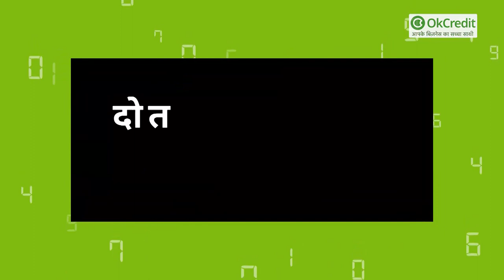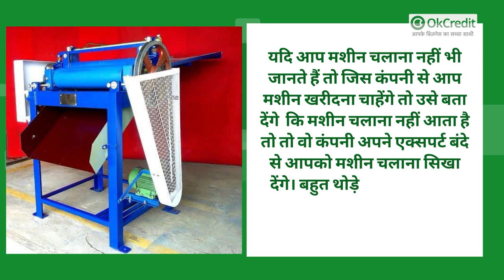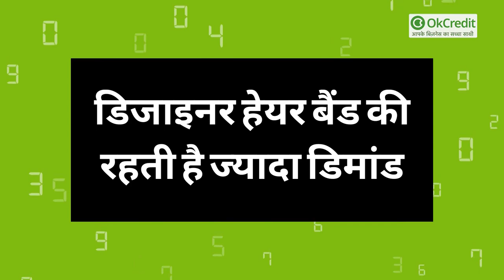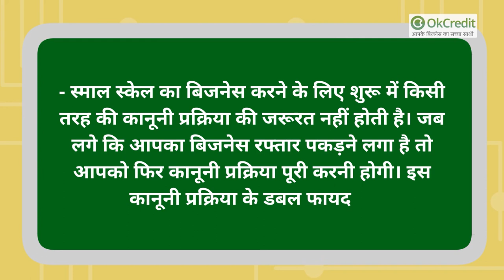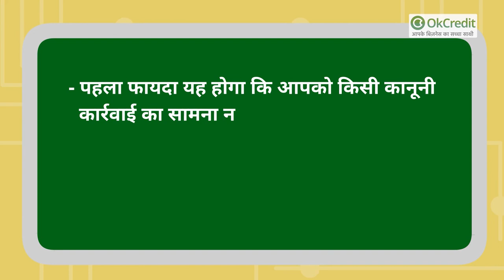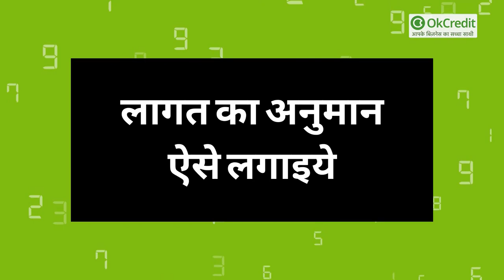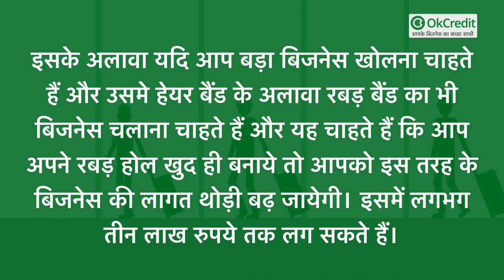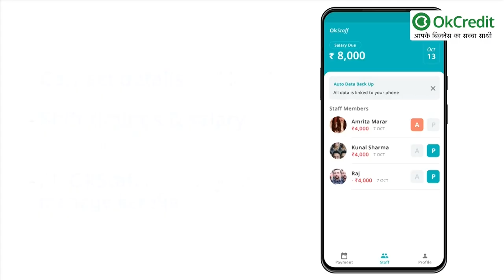Hair Band / Rubber Band का Business कैसे शुरू 🤘🏻| Start Rubber Band Making Business | OKCredit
हेयर बैंड मेकिंग का बिजनेस कैसे शुरू करें? लागत, मुनाफा व अन्य जानकारियां :

छोटी-छोटी बच्चियों से लेकर महिलाओं तक के सिर के बालों में  इस्तेमाल होने वाले हेयर बैंड की डिमांड बहुत अधिक रहती है। हेयर बैंड को महिलाओं के बालों में बांधे जाने वाली एक इलास्टिक के रूप में जाना जाता है।
भारत की विशाल आबादी में लगभग सभी महिलाएं हेयर बैंड का इस्तेमाल करतीं हैं। इसलिये इस हेयर बैंड की मार्केट में डिमांड अधिक रहती है। ये रबर बैंड रोजाना ही यूज किये जाते हैं। इसलिये रबर बैंड की मांग मार्केट में हमेशा बनी रहती है। इसलिये  इस हेयर बैंड का बिजनेस करना लाभकारी साबित हो सकता है।

हेयर बैंड का बिजनेस करना कोई कठिन काम नहीं है और न ही इसमें कोई लम्बी चौड़ी रकम ही खर्च होती है। इस बिजनेस को घर के एक कोने में ही शुरू किया जा सकता है। इसके लिए एक मशीन लगाई जाती है। यह मशीन भी आटोमेटिक होती है। इसका कच्चा माल भी दो तरह का मिलता है। एक तो रेडीमेड रबड़ रोल मिलता है। दूसरा नॉयलान के धागे की बॉबिन आती है। दोनों तरह के कच्चे माल से मशीनों के द्वारा हेयरबैंड बनाया जा सकता है।

भारत में बिजनेस की क्या हैं संभावनाएं:

- अब इस बिजनेस शुरू करने से पहले आपको भारत में रबड़ उद्योग की क्या स्थिति है? कितनी बड़ी इस उद्योग की मार्केट है और भारतीय अर्थव्यवस्था में रबड़Þ उद्योग की कितनी महत्वपूर्ण भूमिका है, इस बारे में जानते हैं।

- वर्तमान समय में थाईलैंड और इंडोनशिया के बाद भारत दुनिया का तीसरा सबसे बड़ा रबड़ उत्पादक देश है। रबड़ उद्योग प्रतिवर्ष 9 परसेंट बढ़ रहा है। रबड़ उद्योग में बनी वस्तुओं की बढ़ती मांग को देखते हुए यह कहा जा सकता है कि इसकी मांग इससे कम होने वाली नहीं।

- रबड़ बैंड का यूज महिलाओं के हेयर बैंड के  अलावा कृषि, न्यूजपेपर इंडस्ट्री, पैकेजिंग इंडस्ट्री और आटोमोबाइल इंडस्ट्री में भी इस्तेमाल किया जाता है। एक सर्वे के अनुसार लगभग पांच साल पहले के आंकड़ों में बताया गया था कि रबड़ इंडस्ट्री से 11 प्रतिशत रेवेन्यू मिला था।
इन आंकड़ों को देखते हुए सहज ही अनुमान लगाया जा सकता है कि भारत में स्माल मैन्यूफैक्चरिंग बिजनेस की काफी संभावनाएं हैं और इनसे अच्छा मुनाफा भी कमाया जा सकता है।

अपनी दुकान के स्टाफ़ को कैसे आसानी से मैनेज करें :

- OKStaff : स्टाफ़ को मैनेज करना भी अपने आपमें एक बहुत बड़ी चुनौती है, लेकिन OKStaff के साथ आप अपनी टीम व स्टाफ़ को बेहद आसानी से मैनेज कर सकते हैं।
- स्टाफ़ की सैलरी (तनख़्वाह), उनकी अटेंडन्स (हाज़िरी) बहुत ही आसानी से मैनेज किया जा सकता है।
- इस ऐप के माध्यम से आप सभी कर्मचारियों की जवाबदेही भी तय कर सकते हैं।
- इसमें बिना किसी समस्या के आप हर एक कर्मचारी को उसका काम, छुट्टी, बोनस, परफॉरमेंस, सैलरी आदि बता सकते हैं बस कुछ ही क्लिक्स में।
- ख़ास बात यह है कि OkStaff काफ़ी सारी लोकल भाषाओं में उपलब्ध है, जैसे की हिंदी, अंग्रेज़ी, तमिल, तेलुगु इत्यादि। इसलिए आपको भाषा से जुड़ी समस्या भी नहीं होगी।

- OKStaff App के बारे में ओर अधिक जानने के लिए आप इस लिंक पर क्लिक करें।

- स्टाफ़ को बेहद आसान तरीक़े से मैनेज करने के लिए अभी डाउनलोड करें इसे गूगल प्ले स्टोर से।